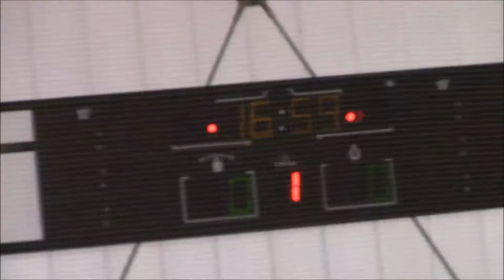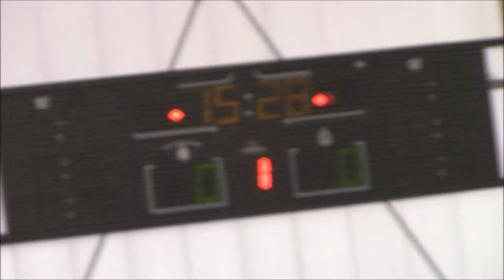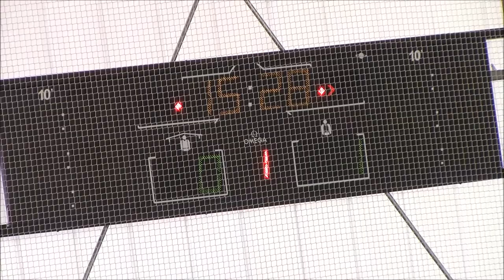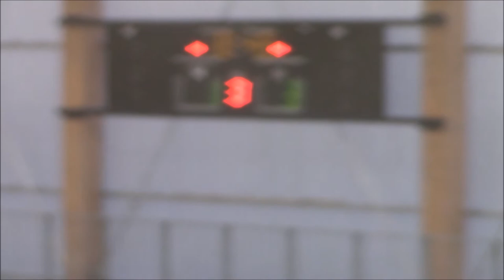NHA HCL 161022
Match SWHL A
Neuchâtel Hockey Academy - HC Lugano